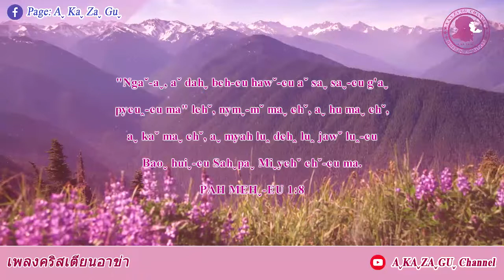เพลงคริสเตียนอาข่าในตำนาน-Dehꞈ luꞈ-eu Miˬyehˇ | Akha Christian Old Song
หากมีข้อผิดพลาดประการใด
ต้องขออภัย ณ ที่นี่ด้วยนะครับ

► Aˬ Kaˬ Zaˬ Guˬ Channel